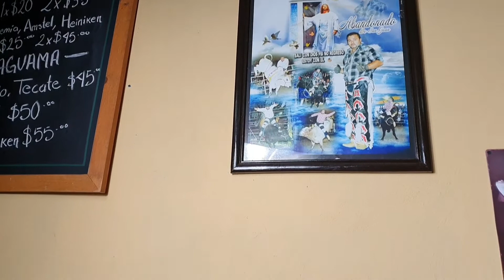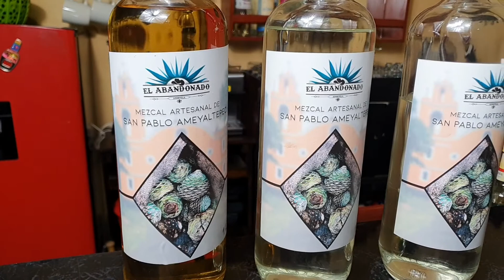el abandonado en la voz de la mixteca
en este capítulo platicamos con Toño Aportela acerca de su cantina el abandonado, de como hizo frente a la pandemia y la labor social que hace en pro de los niños de escasos recursos no se lo pierdan.